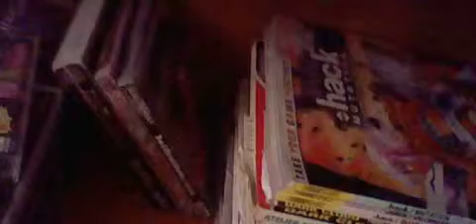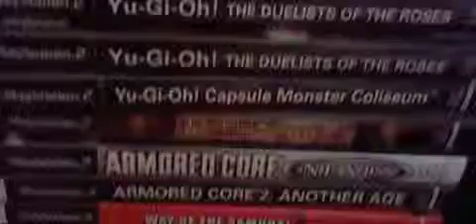game pick ups and lets play update pt-3